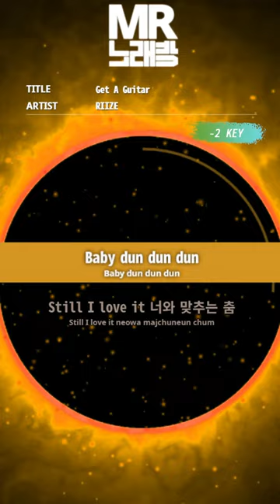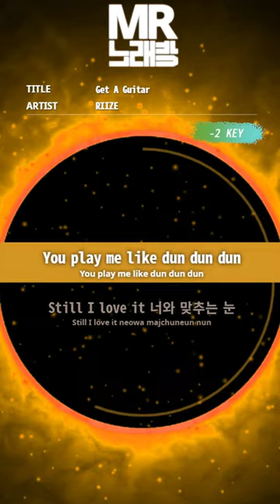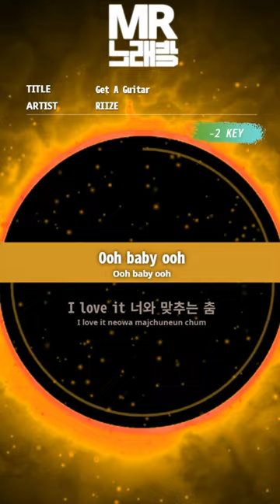[MR노래방ㆍ-2 key] Get A Guitar - 라이즈 (RIIZE)ㆍMR Karaoke